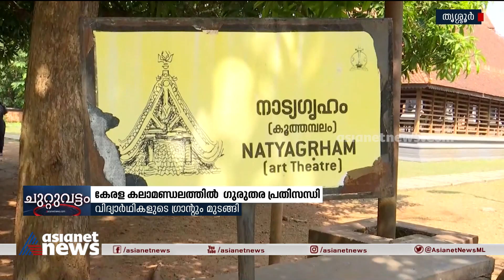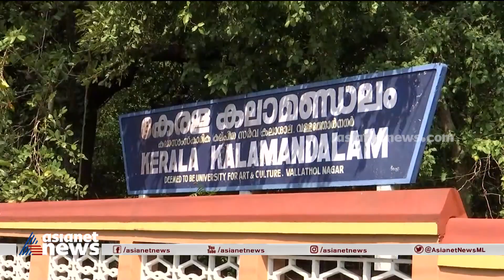കേരള കലാമണ്ഡലത്തിൽ ഗുരുതര സാമ്പത്തിക പ്രതിസന്ധി| Serious financial crisis in Kerala Kalamandalam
കേരള കലാമണ്ഡലത്തിൽ ഗുരുതര സാമ്പത്തിക പ്രതിസന്ധി; ജീവനക്കാരുടെ ശമ്പളവും വിദ്യാർഥികളുടെ ഗ്രാന്റും മുടങ്ങി